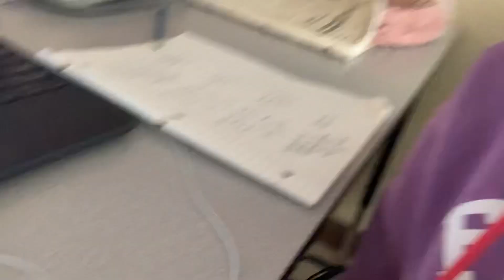Vlogmas day 11🎄